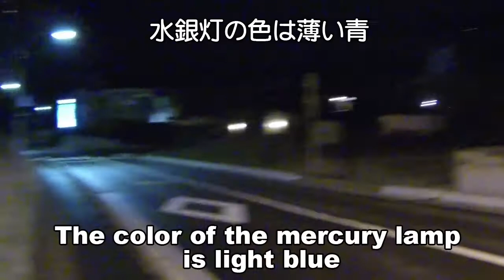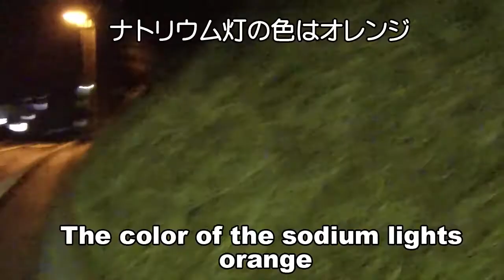Auto White Balance Test under Mercury lamp and Sodium vapor lamp3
ナトリウム灯と水銀灯の下を往来してオートホワイトバランスの挙動をチェックしてみました。